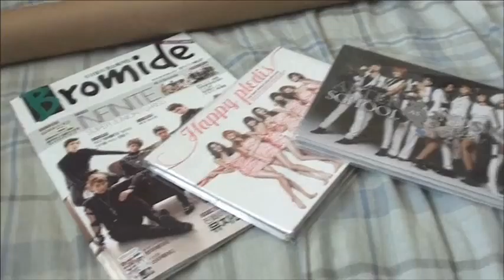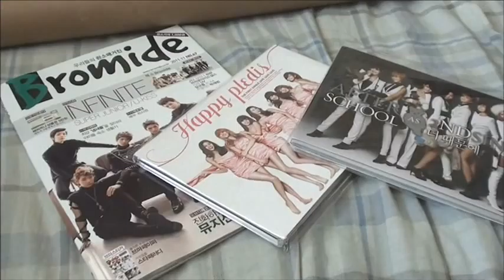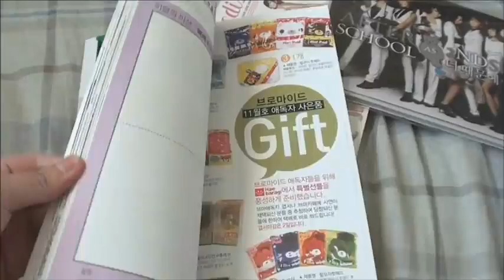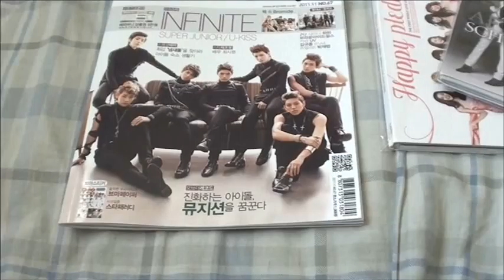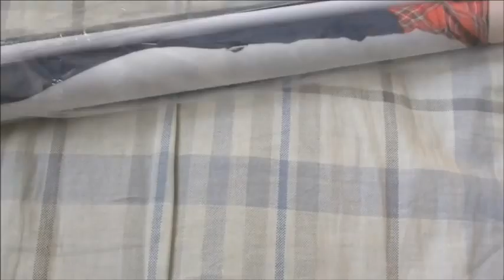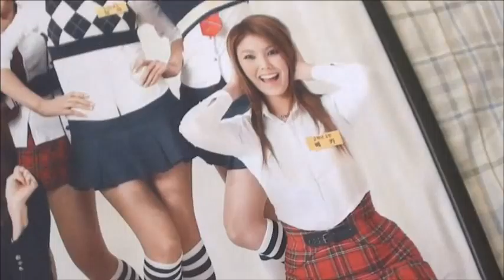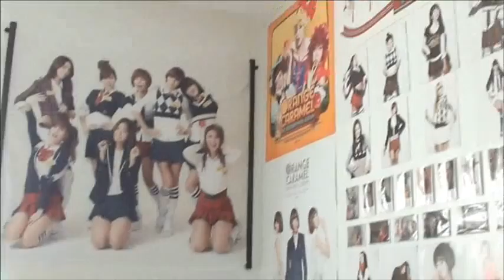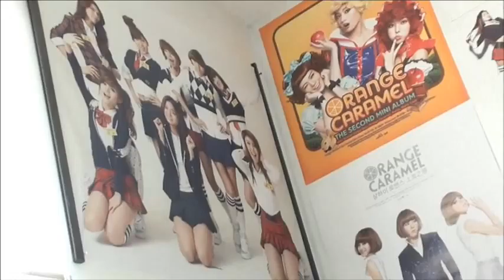Love Letter MV + After School Calendar Package + Wallscroll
ORDER AFTER SCHOOL'S DIVA SINGLES @ YESASIA:
Jacket A:

PREORDER AFTER SCHOOL'S RAMBLING GIRLS/BOY @ YESASIA:
Jacket A: